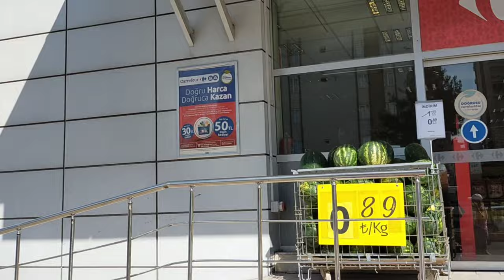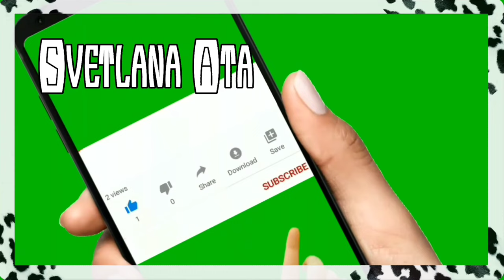Неожиданные гости надолго не задержались / Самые низкие цены на рынке в Турции - это в Мерсине!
Неожиданные гости надолго не задержались.
Все идут на вакцинацию!
Самые низкие цены на рынке в Турции - это в Мерсине!